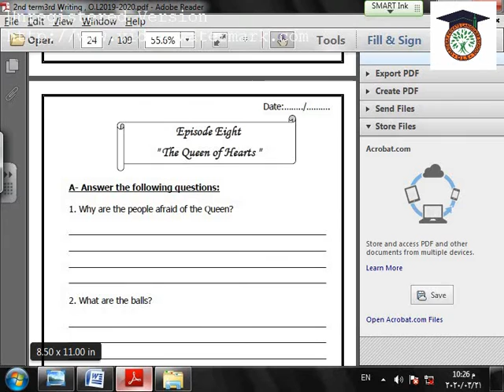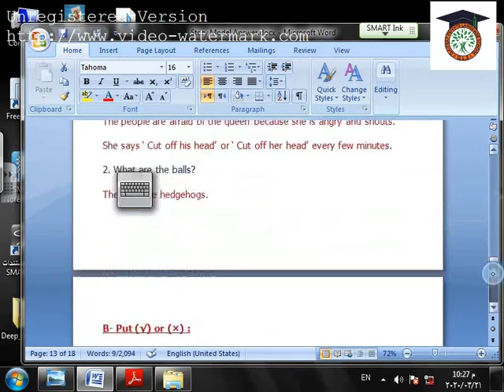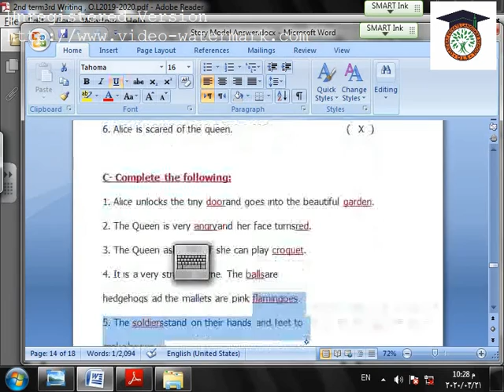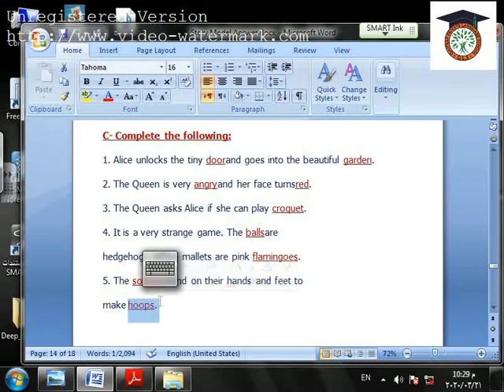answers of ch 8 story 3rd prim